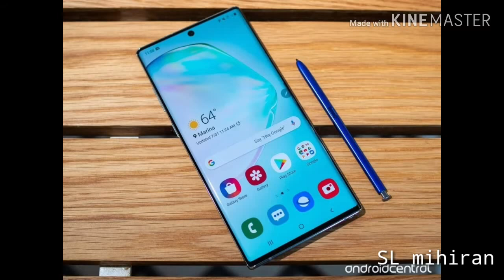Samsung galaxy note 10